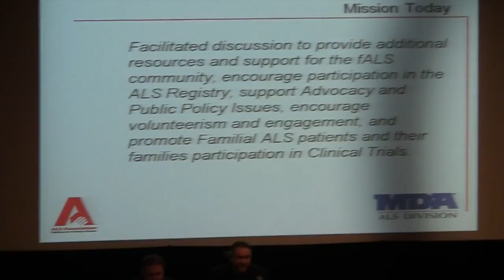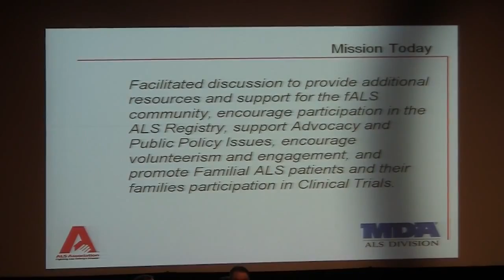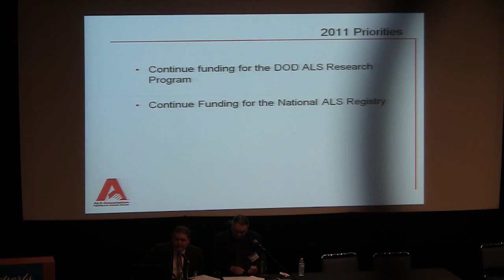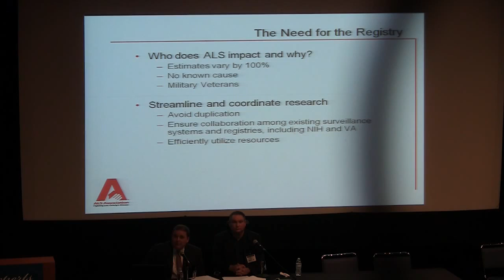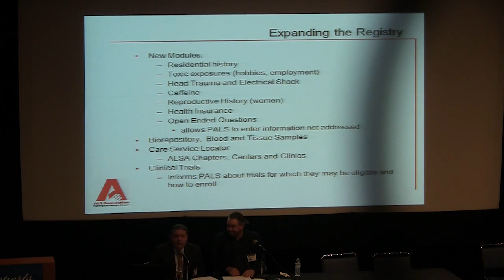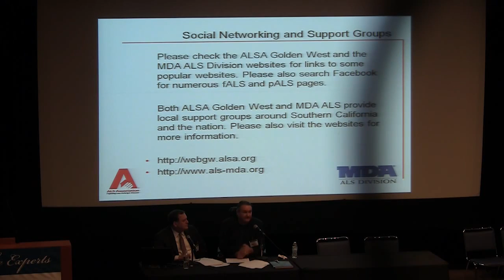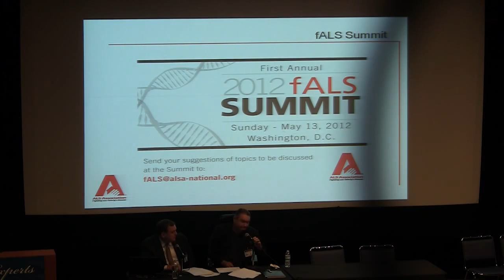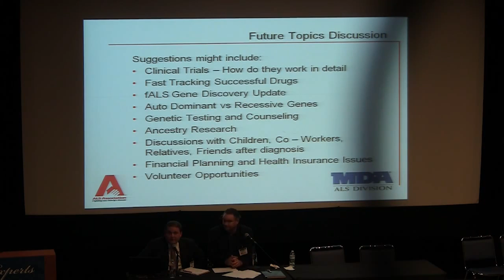Familial ALS Discussion at the 2011 Ask the Experts